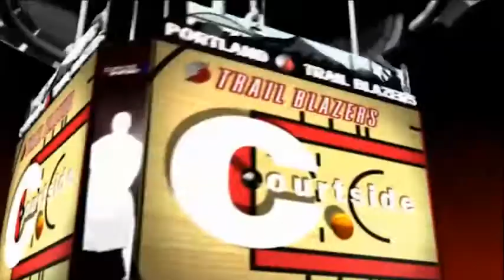Trail Blazers Courtside: Coach Vanterpool On Portland's Slow Starts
Nov. 25, 2014 - Assistant Coach David Vanterpool talks about Portland's slow starts, Damian Lillard's three-point shooting and more